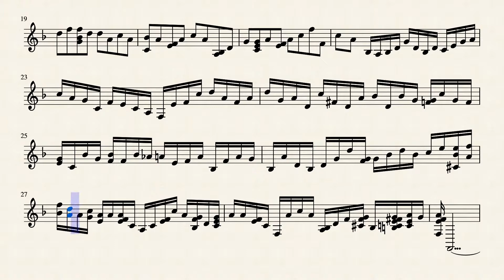Xylophone Prelude in F